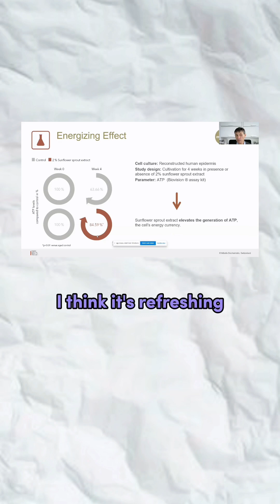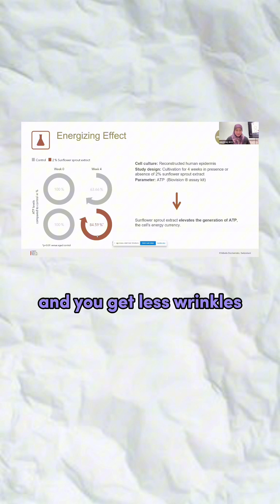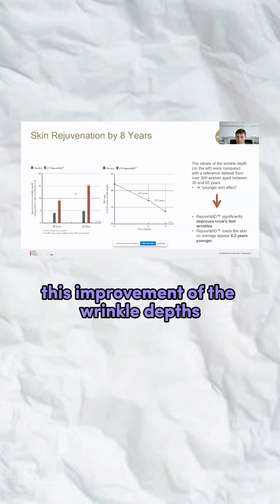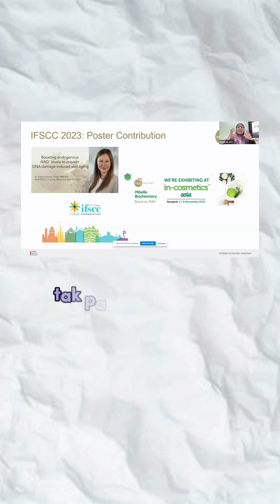BERANI BETUL MUDDE NI DECLARE 8 TAHUN LEBIH MUDA YER?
Kalau di market international, produk tak bole suka suki declare tau, WAJIB kena ada clinical study yang proven dari scientist tau.

Dengan izin Allah, Allah hadirkan scientist terbaik dunia Dr.Fred dengan KL untuk hasilkan MUDDE Booster Serum ni dengan proven siapa pakai akan dapat semula kulit dia 8 tahun lebih muda.

Bila 8 tahun lebih muda ni, cell kulit kita akan jadi semakin sihat jadi bila cell kita sihat, masalah jerawat pun selesai, masalah jeragat semakin sembuh, kulit jadi semakin hidup dan glowing.

Kena paham betul-betul yang technology NAD+ ni ada kaitan dengan cell kita.

Technology NAD+ ni dia bole masuk jauh ke dalam kulit, sebab tu siapa yang pakai dengan izin Allah memang bole nampak kesan positive yang sangat luar biasa. Subhanallah.

Bukan sahaja technology bagus, malah dihasilkan oleh kilang halal, suci dan bersih.

Siapa lagi nak sokong produk Halal kalau bukan kita sendiri betul?

Pikir-pikirkan dan renung-renungkan. 😬